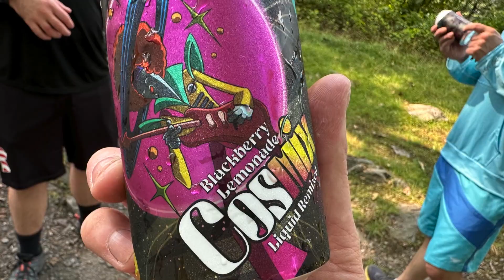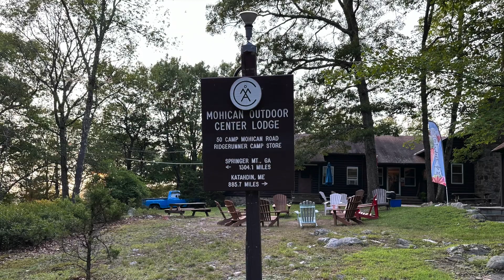Double Shotgun Saturday Camping Edition!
We find ourselves back at Mohican Campground in North Jersey by the Delaware Water Gap.  Our home away from home, where we have shotgunned many beers throughout the years here.  Back with the families.  Back to shotgun 2 more beers and hang at the lake